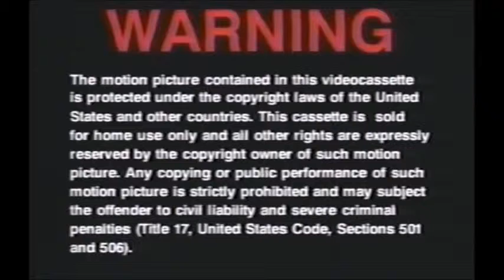Columbia Pictures Logo 1993 & Happy Madison Productions Logo 2005